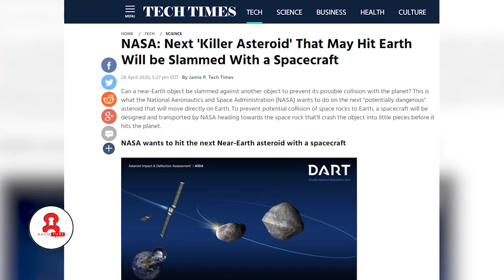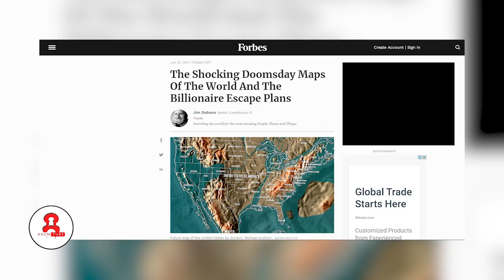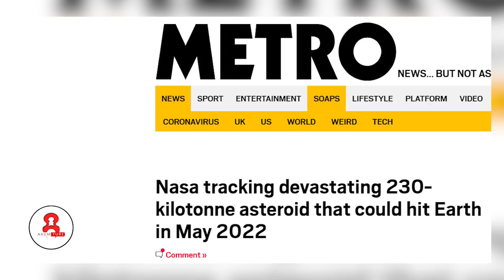[ሀኪም አበበች] - ከኢትዮጵያ ትንሳኤ በፊት የአለም ካርታ ሙሉ በሙሉ ይቀየራል። | Ethiopia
ስለተመለከታችሁን እናመሰግናለን ቪዲዮውን ሼር በማድረግ እናንተ ያገኛችሁትን እውቀት ለሌሎች አሳውቁ። ይህንን የአክሱም ቲዩብ ዝግጅት ዳውንሎድ አድርጎ ድጋሚ በሌላ ቻናል ላይ መጫን በጥብቅ የተከለከለ ነው።